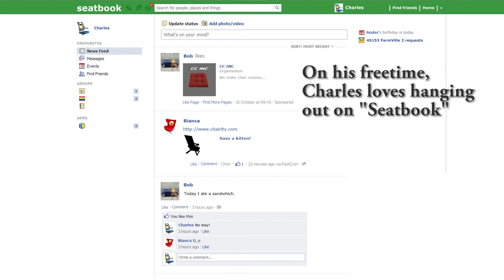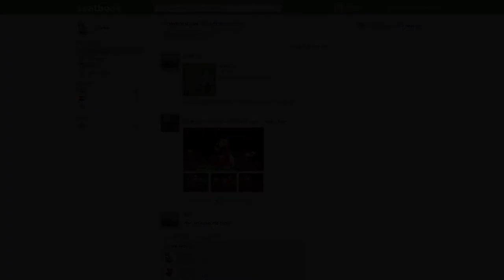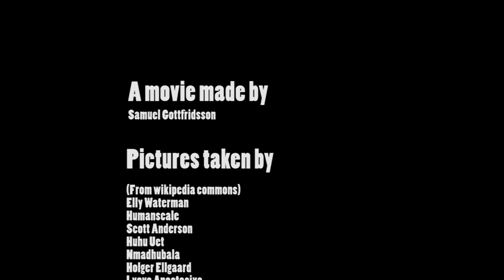Seatbook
Creative Commons project made by Samuel Gottfridsson at University West